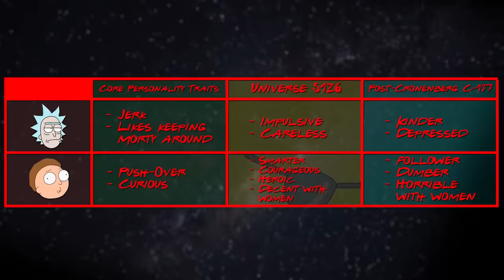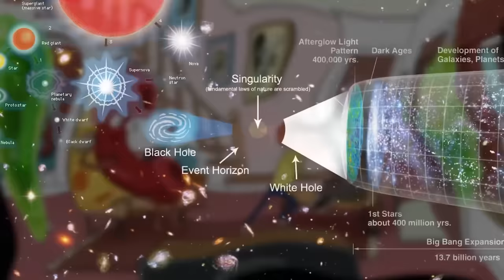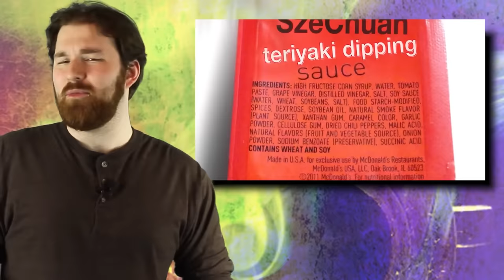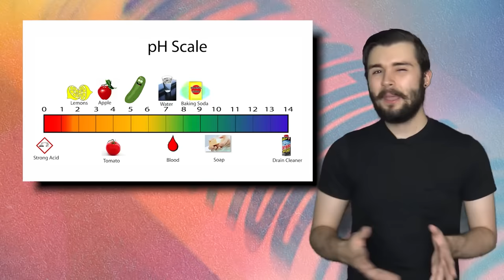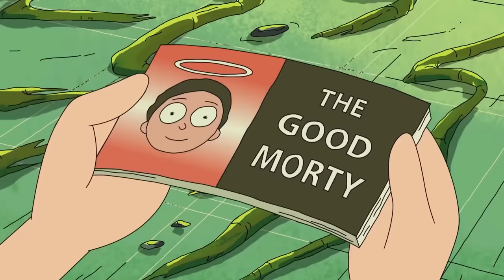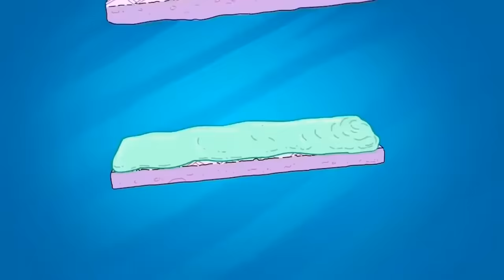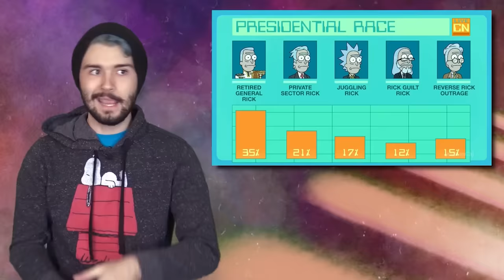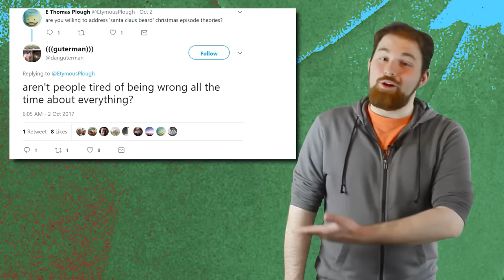11 Most Important Rick And Morty Theories! | Channel Frederator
11 Most Important Rick And Morty Theories! | Channel Frederator

Rick and Morty Season 7 is just around the corner. It’s been a tough year without it, but we’ve survived. However, the revelations from the upcoming episodes are yet to be understood, and we simply cannot know how they will impact our daily lives. Will this be the season that forever alters our social fabric? Probably not, but it is technically possible! Until we know for sure, let’s get lost in some important Rick and Morty theories, based on info from all of the previous seasons.

Cinematica: @StanLeeUniverse

Narrator(s): @Jacob Atkinson , @Alyssa Levenberg , @Shelby Peake , @Justin Washburn
Writer(s): @Jacob Atkinson , @Shelby Peake , @Justin Washburn , @Kirsten Carey
Editor: @iMubi5 , @Nicholas Fung , @Stephanie Neptune

EL-P -pravdamusic
Criminal Hunt ver_.1 - AMAH

Molecular Mood 2 - Gunnar Johnsén
ES_Happy 80s Pop 5 - Victor Olsson.mp3
ES_Rockin Beat Nr 5 - Jack Elphick
ES_Strange Grooves 1 - Gunnar Johnsén
ES_Zone 5 - Niklas Gustavsson
ES_Rockin Beat Nr 18 - Jack Elphick.mp3
ES_Eccentric Vibes 10 - Håkan Eriksson
ES_The Catch - Anders Mörlin
ES_Dancing 2 - Stefan Mothander
ES_Another World 7 - Johan Hynynen
ES_Deep Night - Gunnar Johnsén
ES_Hawaiian Conquistador 3 - Martin Gauffin
ES_Quentino 12 - Stefan Netsman
ES_Waikitschy Beat 2 - Stefan Netsman